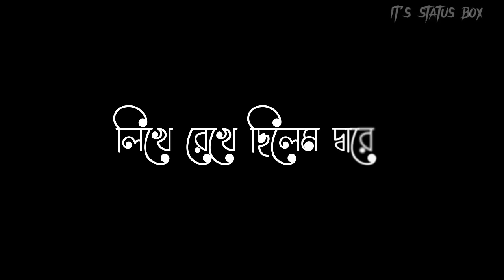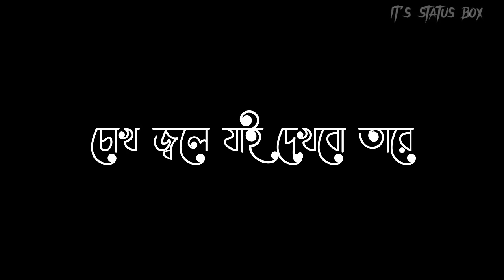Jao pakhi bolo tare lyrics|যাও পাখি বলো তারে | সোনার ও পালঙ্কের ঘরে black screen lyrics|bangla song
Assalamu-alaikum

This is a What's app video channel. Usually black screen videos are uploaded here . All sound, music, background song ,used in our channel videos are not ours. We connected them from various sources like tik tok, Facebook,youtube , Google etc. Sometimes we add some clips to videos that are not ours but we will give credit to the legal owner. However,we create or write overlays for black screen video on our channel.

                  Music credit ✅
ᵐᵘˢⁱᶜ ᶜʳᵉᵃᵈⁱᵗ ᵍᵒᵉˢ ᵗᵒ ᵗʰᵉ ᵒʳⁱᵍⁱⁿᵃˡ ᵒʷⁿᵉʳ

সোনার পালঙ্কের ঘরে, লিখে রেখে ছিলেম দ্বারে,
যাও পাখি বলো তারে, সে যেন ভোলে না মোরে,
সুখে থেকো ভালো থেকো, মনে রেখো এ আমারে…

বুকের ভেতর নোনা ব্যাথা, চোখে আমার ঝরে কথা,
এপার ওপার কোন পার একা

মেঘের ওপর আকাশ ওড়ে, নদীর ওপার পাখির বাসা,
মনে বন্ধু বড় আসা
যাও পাখি যারে উড়ে, তারে কইও আমার হয়ে,
চোখ জ্বলে যায় দেখবো তারে, মন চলে যায় অদূর দূরে,

ছবি/অ্যালবাম: মনপুরা
শিল্পী: কৃষ্ণকলি
মুভি : মনপুরা

If you think my videos have used your music/video/photos without your permission.. please contact me on my facebook .. i will delete my videos from my channel,, please do not copyright strike my channel

Ours more lyrics videos link

ғᴏʀ ᴍᴏʀᴇ ʟʏʀɪᴄs ᴏʀ ʙʟᴀᴄᴋ sᴄʀᴇᴇɴ sᴛᴀᴛᴜs/ᴠɪᴅᴇᴏ sᴜʙsᴄʀɪʙᴇ ɴᴏᴡシ︎